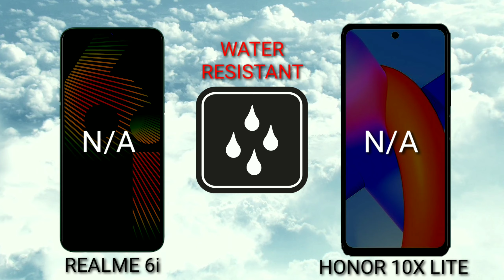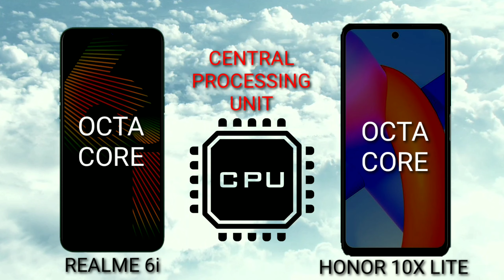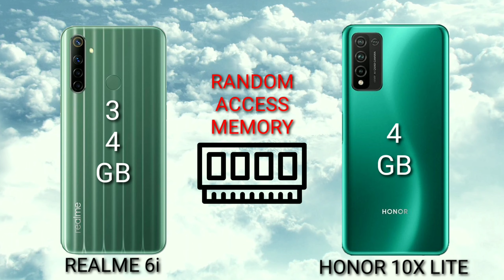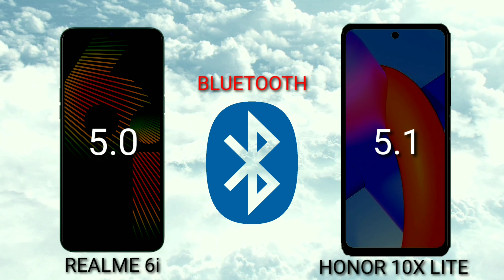REALME 6i VS HONOR 10X lite Which is BEST?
Mobile Diaries

Realme 6i
SPECIFICATIONS

6.5"
720x1600 pixels
48MP
1080p
3/4GB RAM
Helio G80
5000mAh
Li-Po

SPECIFICATIONS

6.67"
1080x2400 pixels
48MP
1080p
4GB RAM
Kirin 710A
5000mAh
Li-Po